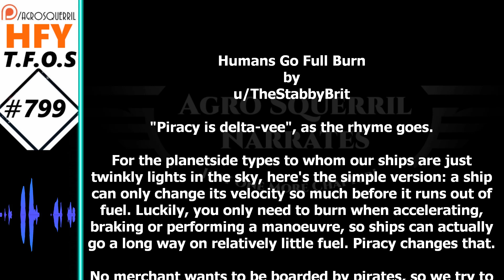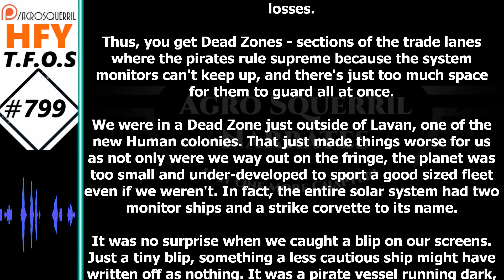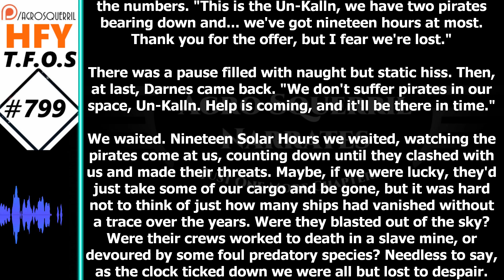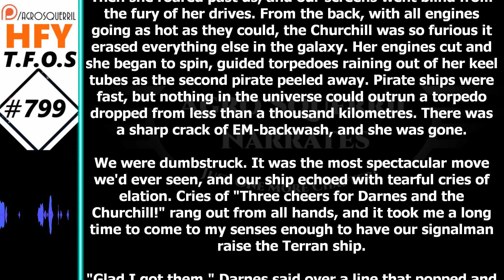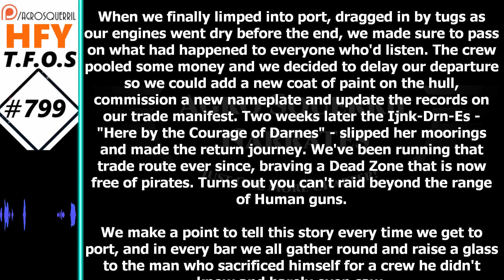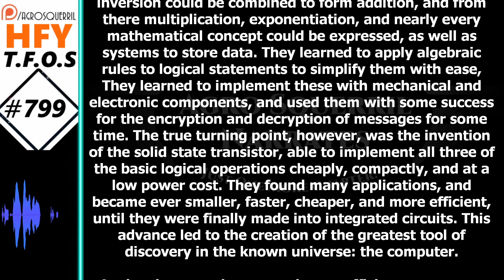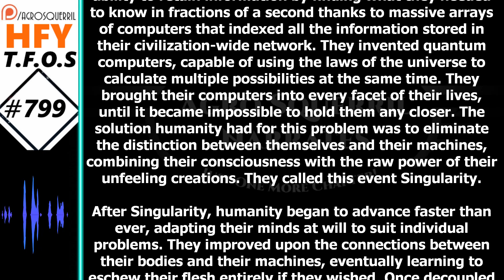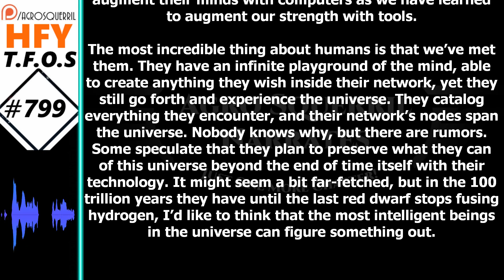HFY Sci-Fi Short Stories - Humans Go Full Burn & Singularity (r/HFY TFOS# 799)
{TimeStamps}
00:00 Intro
00:36 Humans Go Full Burn
09:10 Singularity